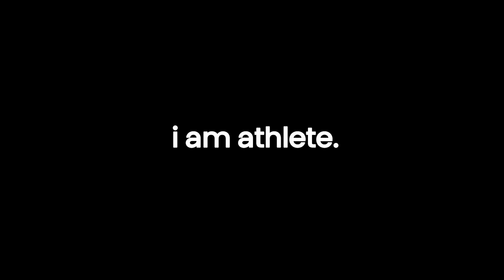Thank Evans! Mike changing the Game | I AM ATHLETE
🍽 Get anything delivered with Uber Eats! Official On-Demand Delivery Partner of the NFL. *Not literally anything. Product availability varies by region. See app for details.

🎶 Listen to Paper Route By I AM ATHLETE on Faction Talk Channel 103 on the SXM app and get 3 Months Free. See Offer Details.